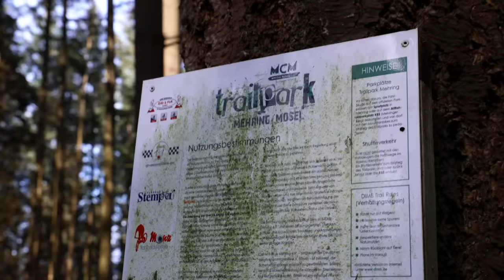Trailhunten in Luxemburg en Trailpark Mehring // MTB Challenge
We gingen drie dagen op zoek naar de mooiste en tofste trails in en rondom Luxemburg. En dit was ons avontuur!

Ideaal om Mullerthal te verkennen en vanaf deze camping ging gelijk een toffe trail naar het 'dal'. (Geen reclame, gewoon een goede tip ;)

00:00 Intro
00:21 Dag 1 Echternach
03:58 Dag 2 Millman Trail
10:13 Dag 3 Trailpark Mehring